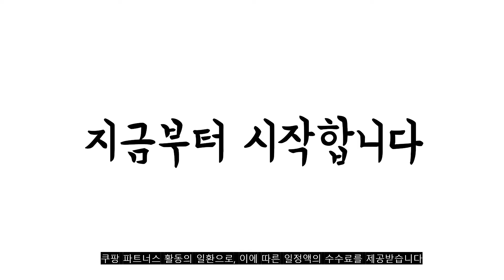광고 2022년 8월 타일테이블 판매 추천순위 TOP10 가성비 평점 후기 비교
❤️❤️❤️광고 2022년 8월 타일테이블 판매 추천순위 TOP10❤️❤️❤️

1위. 코시나 우드 테이블, 화이트 [19,900원]

2위. 타일테이블 원목테이블 티테이블 거실탁자 원목좌탁 좌식탁자 사이즈변경 주문제작가능 [88,500원]

3위. 아트박스/이스마트 스틸 홈바 사이드테이블 1200, 아카시아/(일자다리)블랙 [119,000원]

4위. 타일테이블 만들기 diy 욕실 타일 모자이크 벽, 300x300mm하얀 [41,500원]

5위. 국산 거실 소파 테이블 철재 좌식 티 사이드 밥상 식탁 골드 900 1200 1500, 멀바우 [63,000원]

6위. 자취생활연구소 헤링본 베란다 조립식 바닥 세탁실 테라스 인테리어 데코 타일 9ea 18ea, 아이보리, 18개 [33,400원]

7위. 마켓비 BAMTA 트레이 테이블 6043H72 대나무, 내추럴 [32,050원]

8위. 95x95 북유럽 핸드메이드 타일 (벽 바닥타일), 01-03 북유럽 핸드메이드 95-A 100장 [70,000원]

9위. 쿠셔니 카페트타일 반려동물 미끄럼방지 베란다 사무실 거실 현관 셀프시공 타일매트, 50x50cm 12매입, 그레이 [46,800원]

10위. 아트박스/이스마트 스틸 홈바 사이드테이블 1200, 아카시아/(일자다리)화이트 [119,000원]